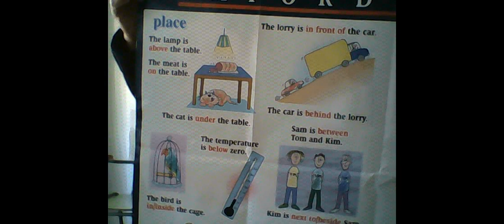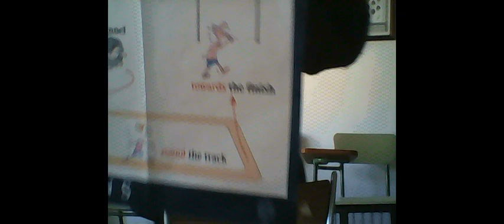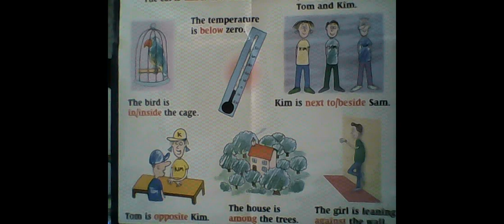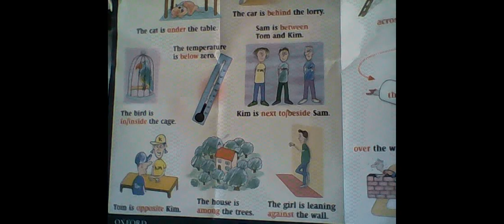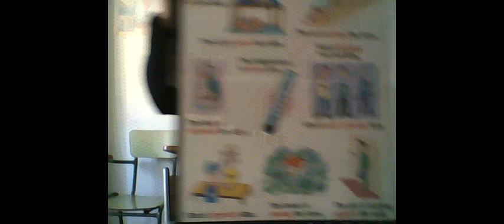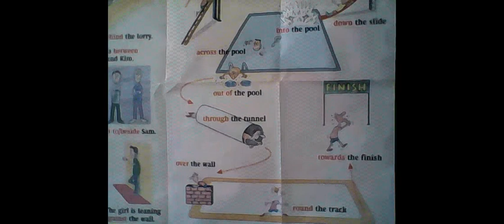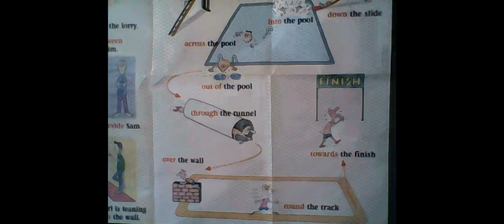LESSON ABOUT PREPOSITIONS IN ENGLISH. THEY ARE A COMPLEX MATTER.